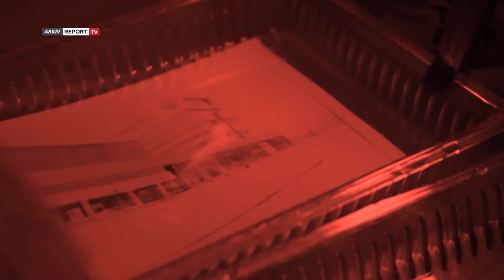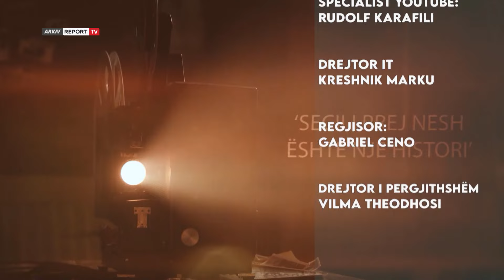I gjithë populli ushtar?! Esencë-Report Tv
I gjithë populli ushtar?!

Përse? Për kë? Për çfarë? Kujt i duhej kaq shumë ushtri?
Çdo të martë dhe të premte, ora 23:00 me Esencë nga Eljan Tanini në Report Tv.
Të ftuar: Marenglen Kasmi Historian, Profesor
Lajla Përnaska Politikane
Leonard Veizi Gazetar